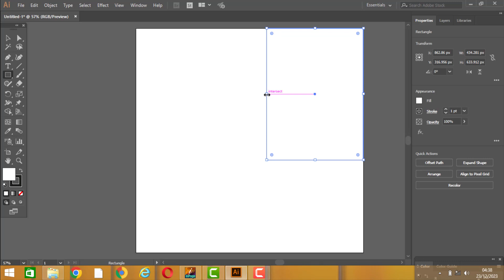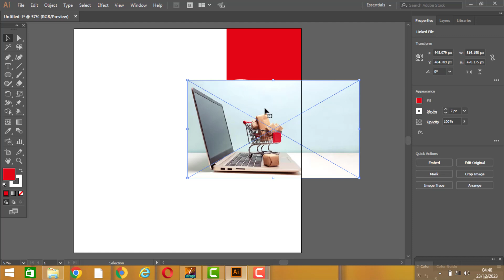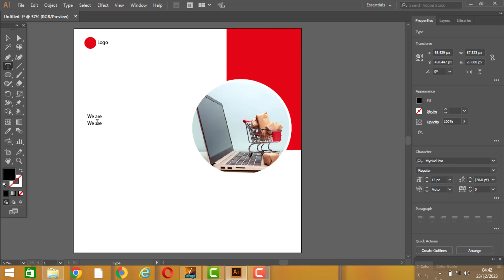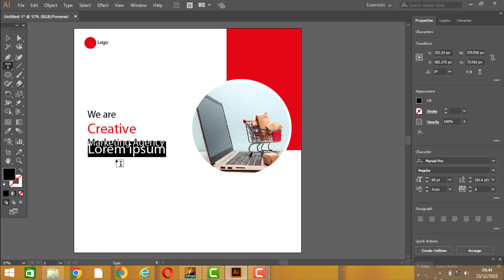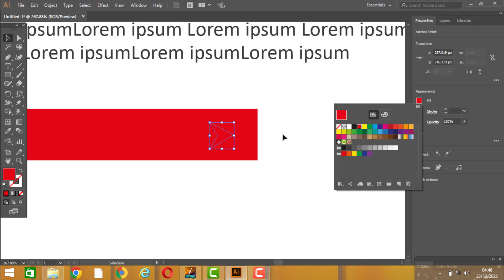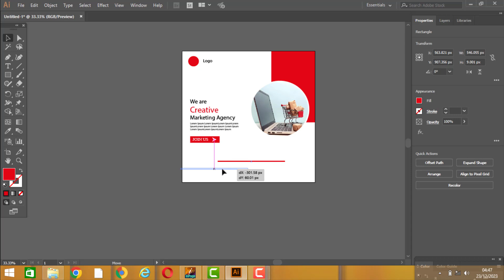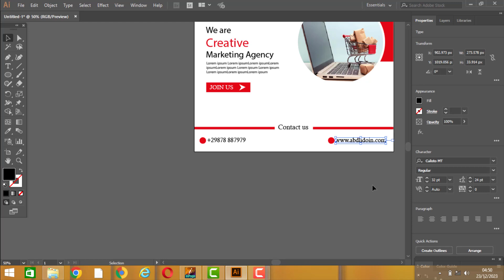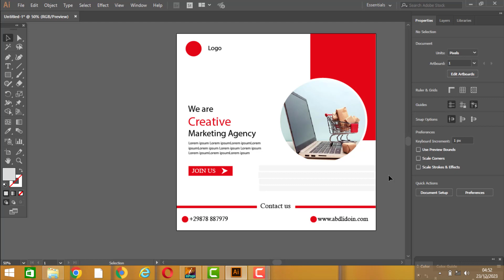Facebook Post Design in Urdu - Adobe Illustrator Tutorial in Urdu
Facebook Post Design in Urdu - Adobe Illustrator Tutorial in Urdu  Sure! I can help you with a Facebook post design using Adobe Illustrator. Here's a step-by-step tutorial:

Step 1: Set Up Your Document
Open Adobe Illustrator and create a new document with the dimensions suitable for a Facebook post. The recommended size for a Facebook post is 1200 pixels by 630 pixels.

Step 2: Background
Choose a background color or image for your post. You can use the Rectangle Tool (M) to create a rectangle that covers the entire canvas. Use the Fill and Stroke settings to apply the desired color or image.

Facebook Post Design in Urdu - AdobeHow To Make Urdu Social Media Post Design - YouTube Illustrator Tutorial in Urdu